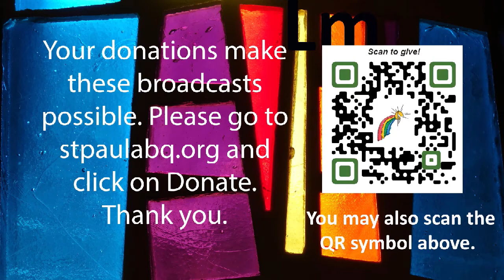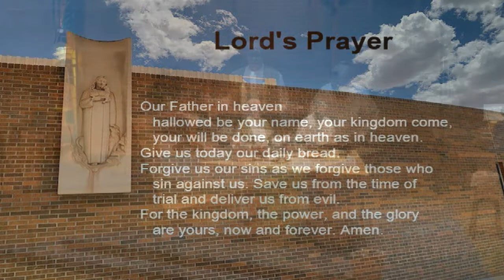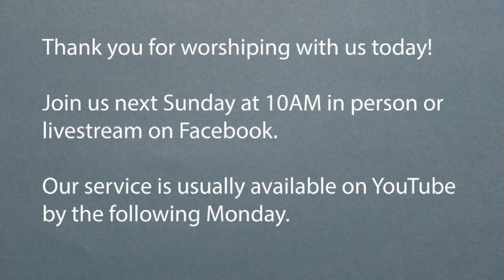02 October 2022 Morning Worship